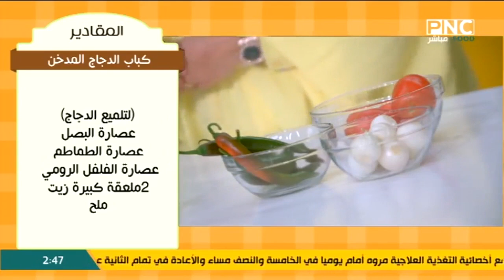طريقة عمل كباب الدجاج المدخن | العزومة مع الشيف فاطمة أبو حاتي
من حلقة برنامج العزومة - السبت 4 يونيو 2022